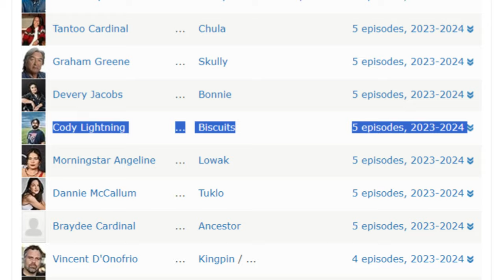Marvel’s “ECHO” Premiere Is A Half-Arsed Lazy MESS | A Comedy Recap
Marvel’s “ECHO” Premiere Is A Half-Arsed Lazy MESS | A Comedy Recap is a comic commentary of the first episode of the new Marvel miniseries, ROASTED with irony, satire and heaps of dark humour!

Consider ringing that bell thing so you don’t miss any future recaps!

** Follow me on Rumble for exclusive videos blocked on Youtube and in case I get yeeted from the platform!!**